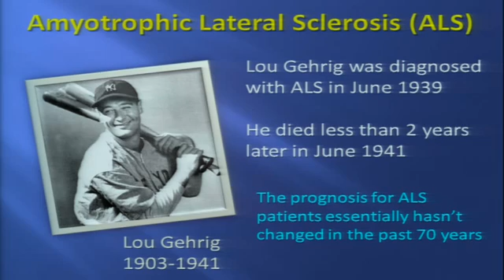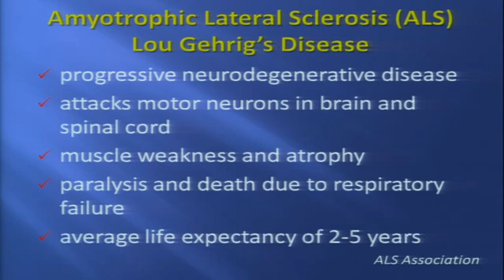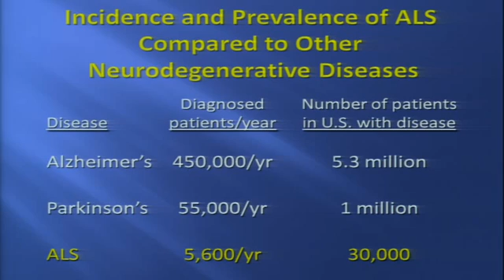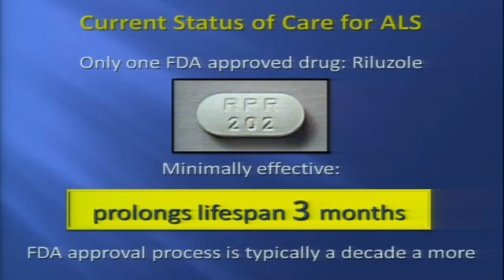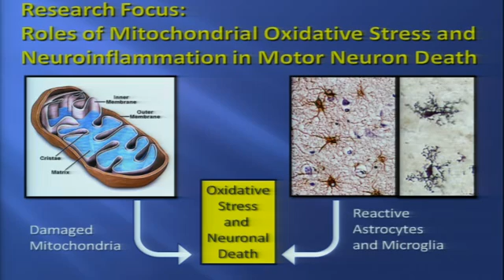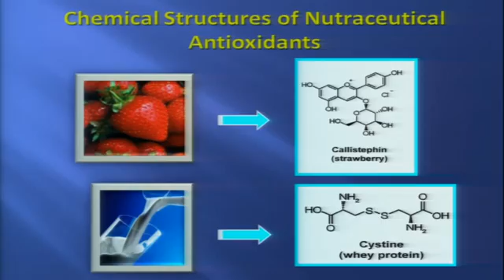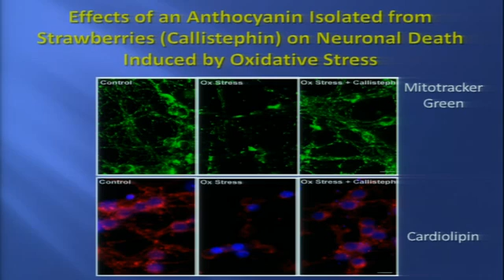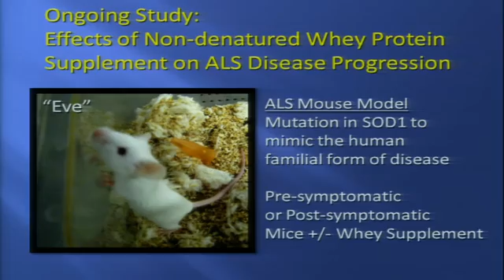TEDxDU - Dan Linseman - 05/13/10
While FDA-approved therapies for ALS may be decades away, scientist Dan Linseman is optimistic about the compounds he is testing found in everyday foods such as strawberries and milk. Neurodegenerative disease scientist Dan Linseman specializes in ALS research at the University of Denvers Eleanor Roosevelt Institute.